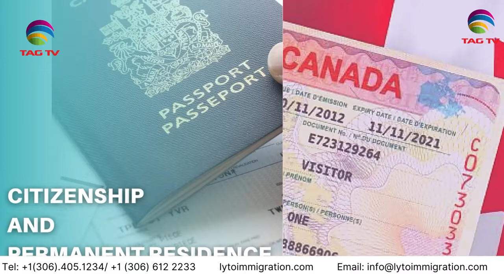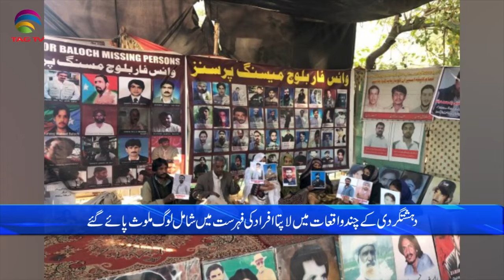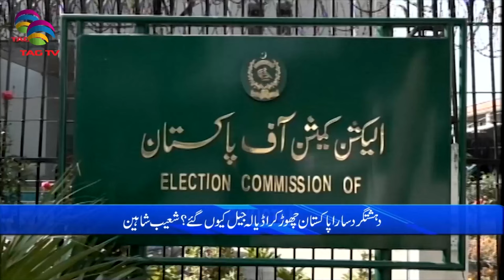Pakistan News Bulletin with Nimra Kanwal - APRIL 12, 2024